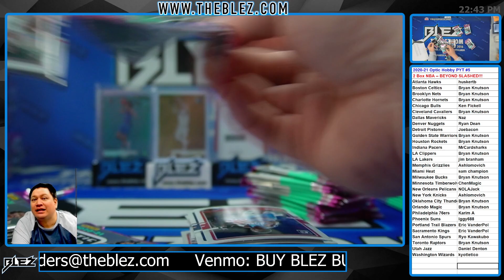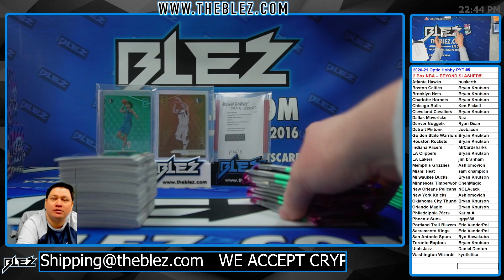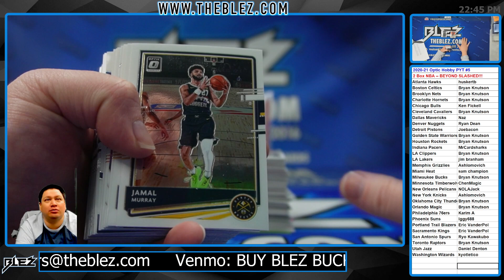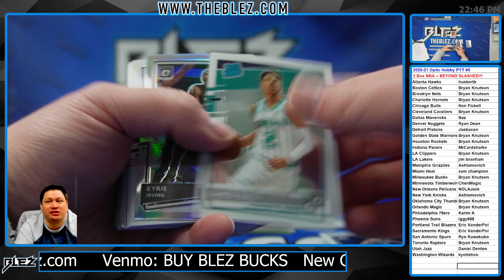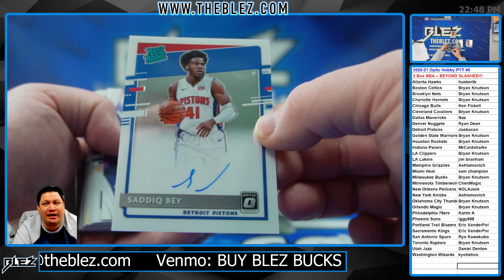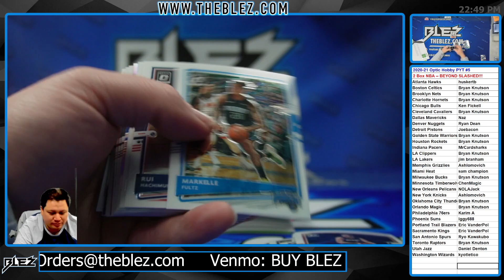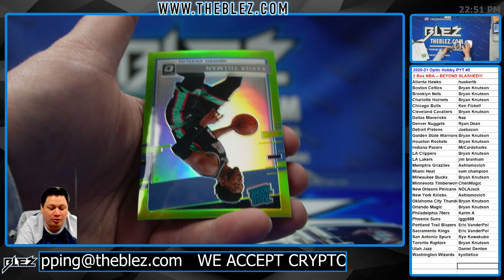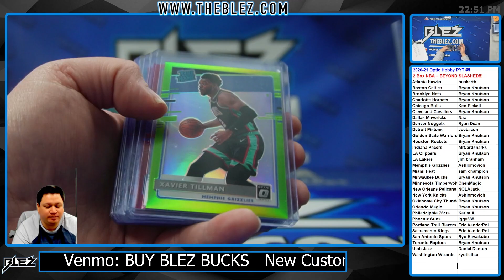2020-21 Panini Optic Hobby NBA 2 Box Break #5 Pick Your Team